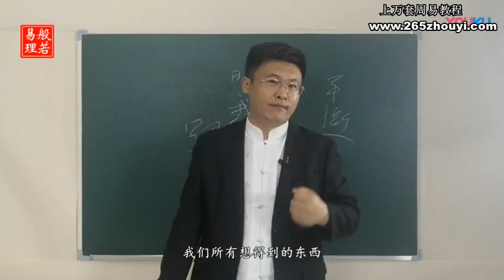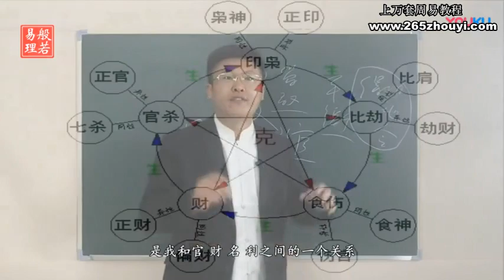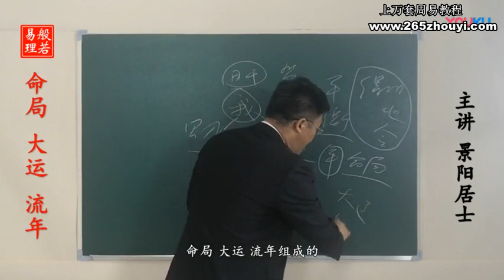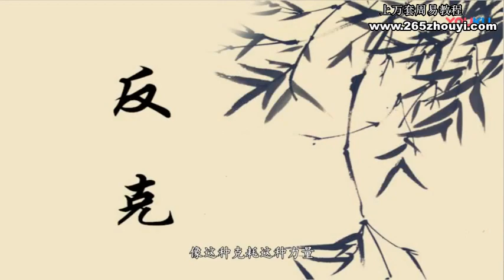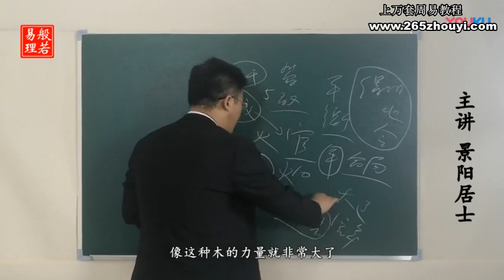景阳老师四柱八字预测专业课程 第21集#景阳老师#四柱八字#预测